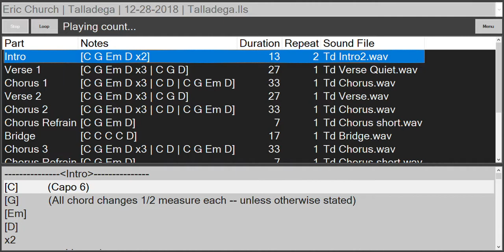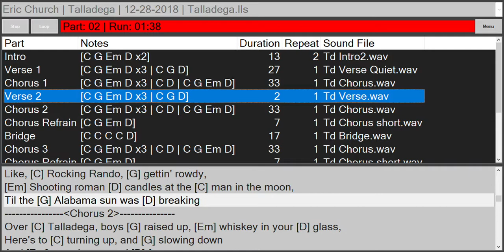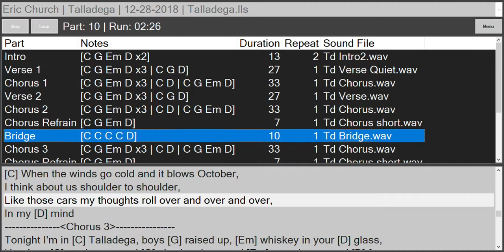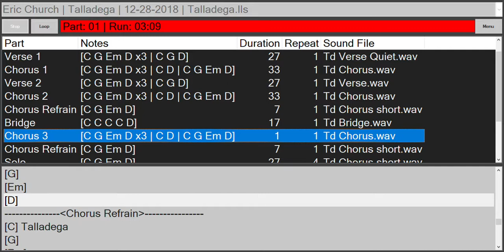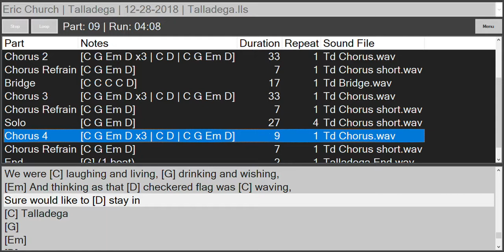Talladega - Backing Track for Guitar & Vocals (Live Looper app w/ Digitech Trio sound)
Your backing band is here! Sing and play with this track!

Our tracks are intended to provide you with the experience of playing with a small band - typically a drummer and bassist and occassionally one additional player (keys, etc).

This video is a screen-capture of the Live Looper app playing a bass & drum backing track for Talladega by Eric Church using the default song progression. The bass & drum sound played by Live Looper in this backing track was created using a Digitech Trio, however Live Looper can play sound from any app, device or source.

With the Live Looper app you can dynamically change the progression of the song as it's playing to give you the feel of playing with live musicians and much more. This allows you to extend solos, add extra choruses/solos, etc. And with Live Looper's display, you will never find yourself lost in your track again.

Digitech Trio users...Notice I added an ending to this song.

Note: This video has some loss of sound/video quality due to the video recording process and especially the compression applied to reduce the video file size.